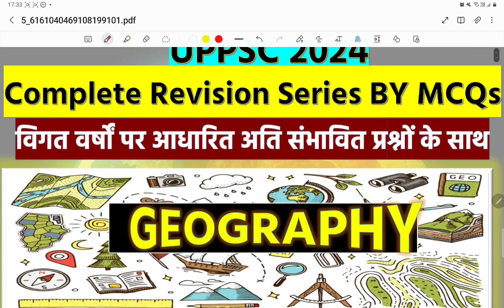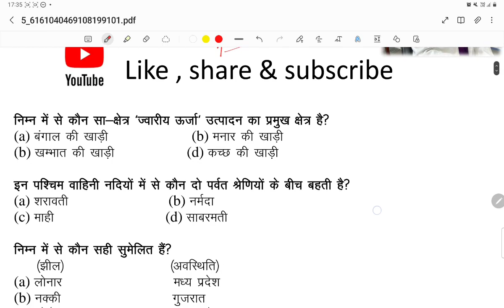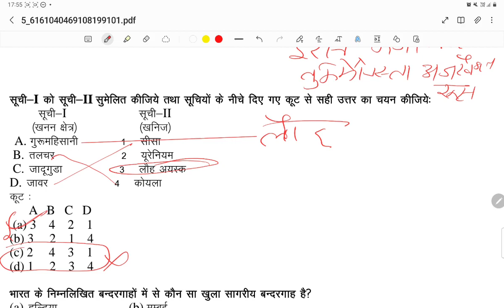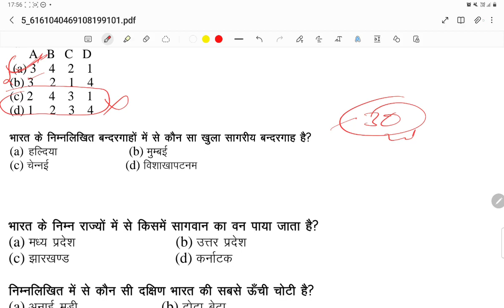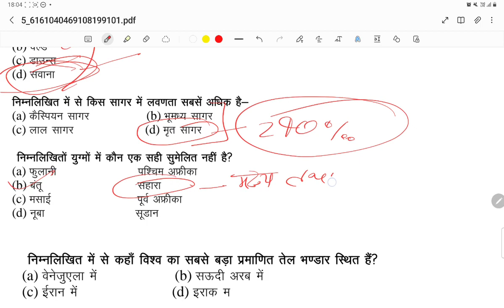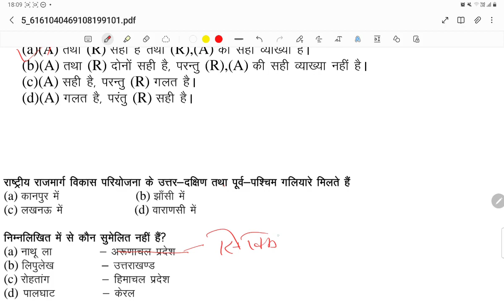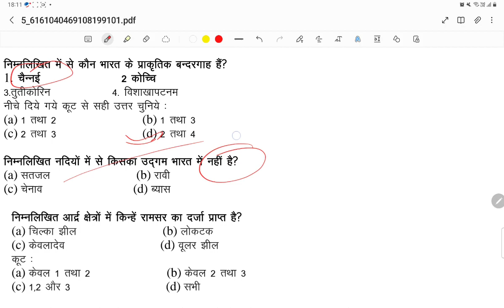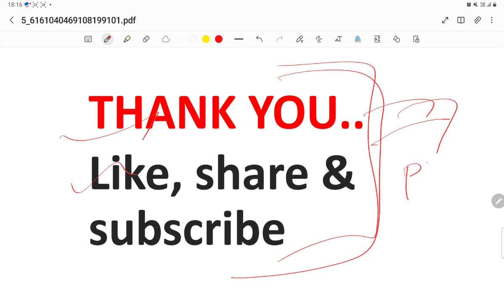GEOGRAPHY PYQ|Complete Revision Series By MCQs|भूगोल के विगत वर्षों के अति संभावित प्रश्न|UPPSC 2024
Geography is covered in the Prelims General Studies Paper 1 and Mains General Studies Paper 1 so it is an important subject in the UPPSC syllabus. UPPSC Geography Notes include both Indian Geography, Uttar Pradesh Geography and World Geography and these notes are updated regularly with current affairs. Although Geography differs from other science fields, it is a scientific subject that needs the understanding of concepts and learning their application in real time. Data from all natural and social sciences are gathered and combined in Geography.
RO/ARO
unstoppable videos
knowledge facts